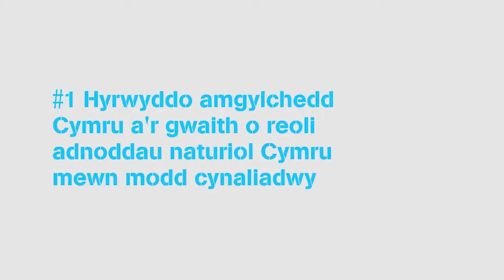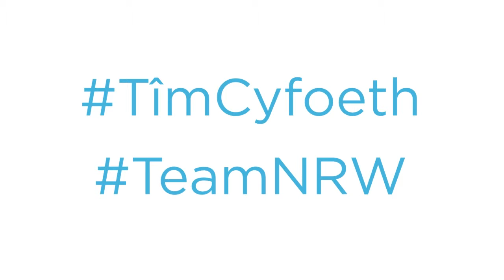#1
Some of our staff who help ensure our land and water in Wales is managed sustainably share why they love coming to work and what it means to them...

“I am passionate about our trees and woodland. They form part of our landscape and heritage and our work is providing benefits both now and for future generations with places to work, play and relax as well as providing valuable habitat to support many species” -Rachel Chamberlain -Team Leader Forest Planning

Mae rhai o'n staff sy'n helpu i sicrhau bod ein tir a'n dŵr yng Nghymru yn cael ei rheoli'n gynaliadwy yn rhannu pam maen nhw'n hoffi dod i waith a beth mae'n ei olygu iddyn nhw ...

“Mae coed a choetir yn fy ysbrydoli. Maent yn rhan o’n tirwedd a’n treftadaeth. Mae ein gwaith yn creu manteision heddiw ac ar gyfer cenedlaethau’r dyfodol gyda lleoedd i weithio, chwarae ac ymlacio yn ogystal â chynnig cynefin gwerthfawr i lawer o rywogaethau.” - Rachel Chamberlain Arweinydd Tim Cynllunio Coedwig